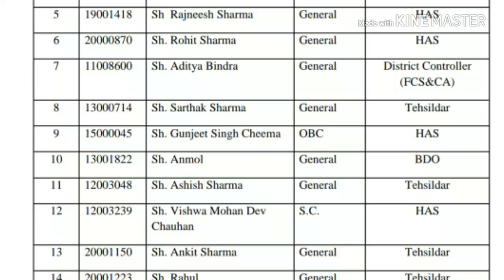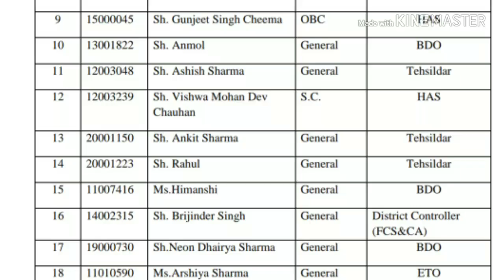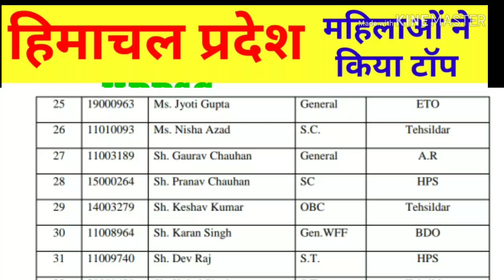HAS Result 2017-18 || HAS Final result